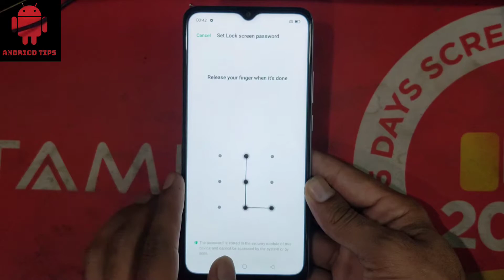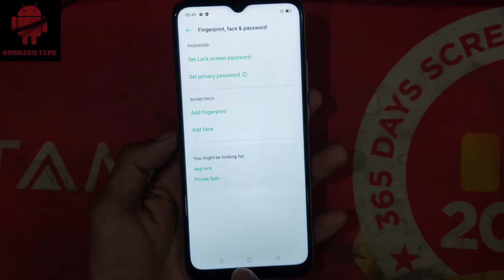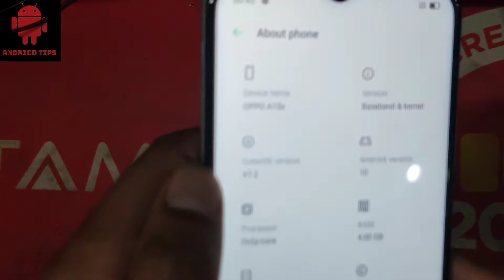OPPO A15s pattern enable option / OPPO A15s PATTERN KAISE LAGAYE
WHATAPP me if IT doesnt work for u.
INSTANT HELP
ANY PROBLEM ASK FOR HELP
 If doesn't work for u
OPPO A15s LOCK KASIE TODE
OPPO A15s PATTERN KAISE LGAYE
OPPO A15s UNBOXING
OPPO A15s PIN REMOVE